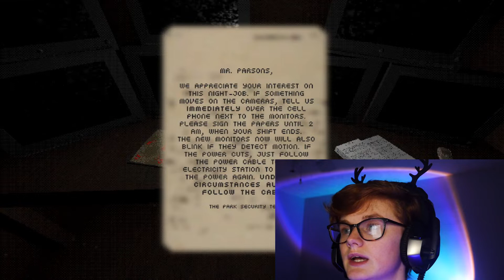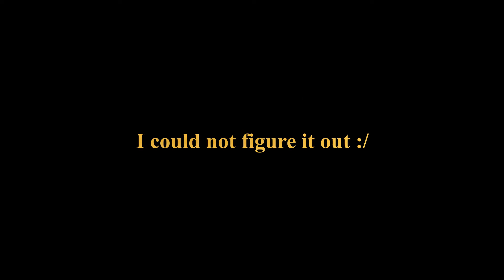3 SCARY GAMES #1 (my body took a screenshot)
I play 3 scary games from Itchio including one with a naked slenderman looking dude who streaks in front of my security cameras.